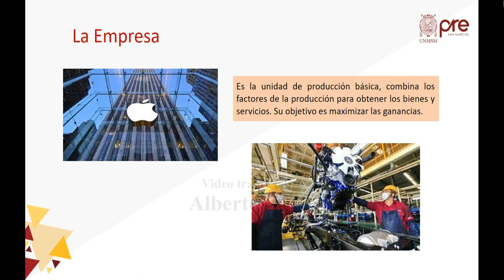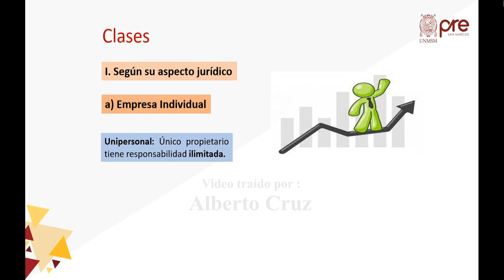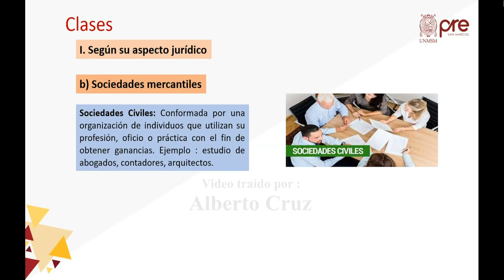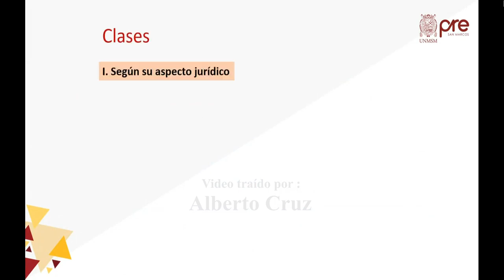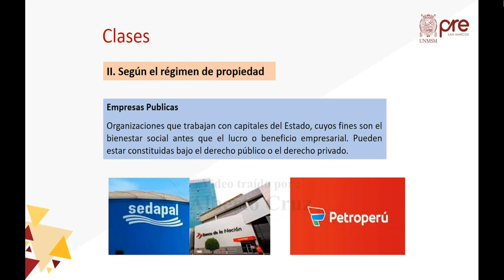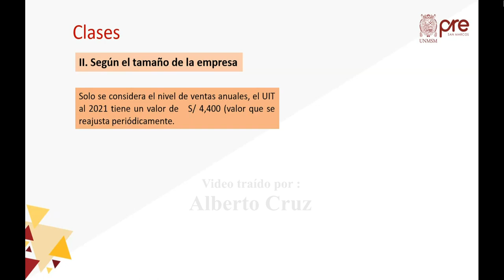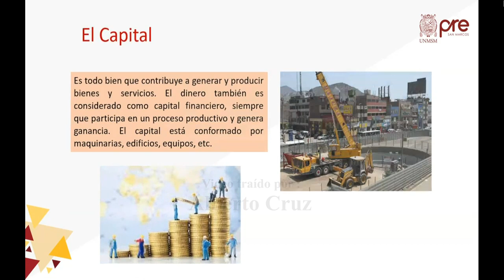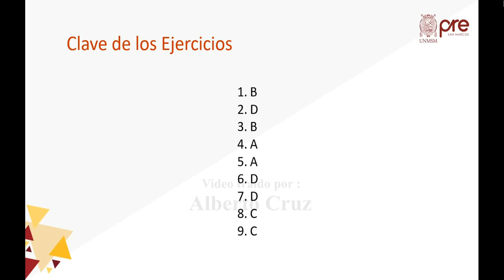Economía S05 - La Empresa - Pre San Marcos 2021 I ¨X¨ 📚🖥️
Semana 5
📚Curso: Economía
Profesor👨🏻‍🏫: ???
📌Tema: La Empresa. Características. Clases. Según su Aspecto Jurídico. Por el Régimen de Propiedad. Por el Tamaño de Empresas. Capital. Origen. Clases de Capital. Papel del Capital en la Producción.